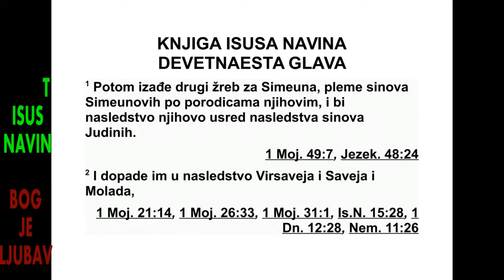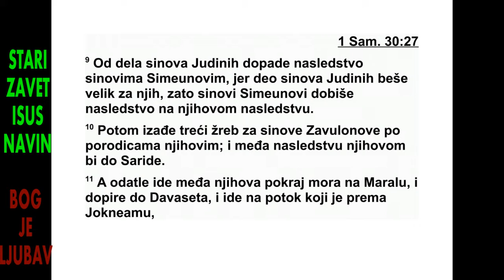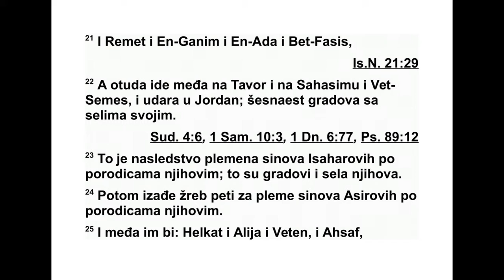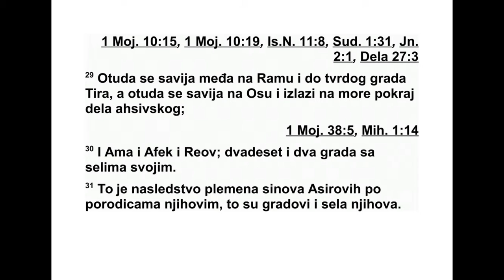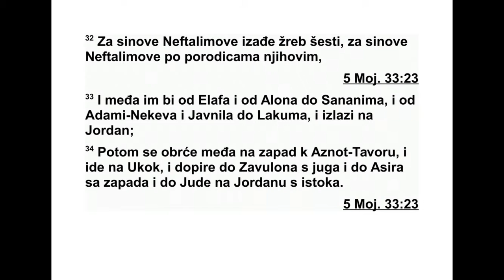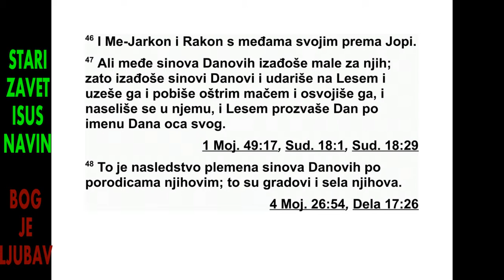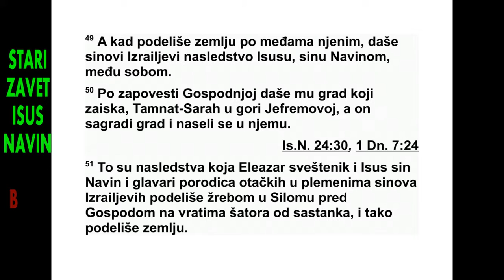ISUS NAVIN DEVETNAESTA GLAVA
19 Други жреб пао је на Симеона, на пле -
ме Симеонових синова по њиховим породицама.
Њихово наследство било је унутар на -
с лед ства Јудиних синова. 2 Њима су у нас -
лед ство припали Вирсавеја са Савом, Мола -
да, 3 Асар-Суал, Вала, Асем, 4 Елтолад, Ве -
тул, Орма, 5 Сиклаг, Вет-Маркавот, Асар-Су -
са, 6 Вет-Леваот и Саруен; тринаест градова
с њиховим околним местима. 7 Ајин, Римон,
Етер и Асан; четири града с њиховим околним
местима, 8 и сва места око тих градова
све до Валат-Вира, то јест јужног Рама та. То
је било наследство племена Симео нових си -
нова по њиховим породицама. 9 Симеонови
синови добили су у наследство део подручја
од Јудиних синова, јер је део који су они до -
били био превелик за њих. Зато су Си ме о -
нови синови добили посед унутар њиховог
наследства.
10 Трећи жреб пао је на Завулонове синове
по њиховим породицама. Граница њиховог
наследства простирала се све до Сарида.
11 Затим се пењала на запад према Марали
и пружала се до Давасета, а одатле до долине
која је испред Јокнеама. 12 Од Сарида је
скретала на исток, према сунчевом изласку,
до границе Кислот-Тавора, па је ишла на
Дав рат и пењала се до Јафе. 13 Одатле је
ишла на исток, према сунчевом изласку, до
Гат-Ефера и Ита-Касина па је излазила на
Римон и пружала се до Неје. 14 Северно од
ње граница је скретала према Анатону, а за -
вршавала се у долини Јефтаил. 15 Ту су
били и Катат, Налал, Симрон, Идала и Ви т -
лејем; дванаест градова с њиховим околним
местима. 16 То је било наследство За вуло -
но вих синова по њиховим породицама; то су
били њихови градови с околним местима.
17 Четврти жреб пао је на Исахара, на
Иса ха ро ве синове по њиховим породицама.
18 Гра до ви на њиховој граници били су Је -
зраел, Кесулот, Сунам, 19 Аферајим, Сеон,
Анахарат, 20 Равит, Кисион, Авес, 21 Ремет,
Ен-Ганим, Ен-Ада и Вет-Фасис. 22 Та граница
сезала је до Тавора, Сахасиме и Вет-Се -
меса и излазила је на Јордан. Ту је било
ше снаест градова с њиховим околним местима.
23 То је било наследство племена Иса -
ха ро вих синова по њиховим породицама; то
су би ли њихови градови с околним местима.
24 Пети жреб пао је на племе Асирових
синова по њиховим породицама. 25 Градови
на њиховој граници били су Хелкат, Алија,
Ветен, Ахсав, 26 Аламелех, Амад и Мисал.
Гра ница се на западу пружала до Кармила и
до Сихор-Ливната, 27 а затим је скретала
пре ма истоку до Вет-Дагона и пружала се до
Завулона и северне стране долине Јефтаил,
до Вет-Емека и Наила, а онда је ишла лево
од Кавула, 28 а затим према Хеврону, Реову,
Амону, Кани и све до густо насељеног Си до -
на. 29 Одатле је граница скретала пре ма Ра -
ми и ишла све до утврђеног града Тира. За -
тим је скретала према Оси и излазила на мо -
ре у подручју Ахсива. 30 Ту су били и Ама,
Афек и Реов; двадесет и два града с њиховим
околним местима. 31 То је било наследство
племена Асирових синова по њиховим
породицама; то су били њихови градови с
околним местима.
32 Шести жреб пао је на Нефталимове
синове, на Нефта лимове синове по њиховим
породицама. 33 Њихова граница ишла је од
Елафа, од великог дрвета у Сананиму, и од
Адами-Некева и Јавнила па све до Лакума, и
излазила је на Јордан. 34 На западу је граница
ишла према Азнот-Тавору, а одатле
пре ма Укоку и пружала се на југу до За ву ло -
на, на западу до Асира и на истоку до Јуде
код Јордан